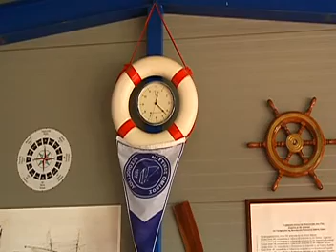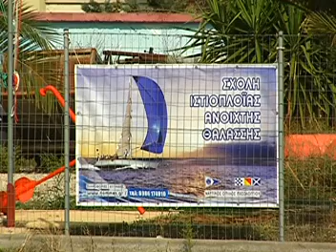Η ΜΑΡΙΝΑ ΜΕΣΟΛΟΓΓΙΟΥ ΕΞΕΛΙΣΕΤΑΙ ΣΕ ''ΣΚΑΝΔΑΛΟ''?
ΠΑΡΑΝΟΜΗ Η ΛΕΙΤΟΥΡΓΙΑ ΤΗΣ ΜΑΡΙΝΑΣ ΜΕΣΟΛΟΓΓΙΟΥ ΚΑΤΑ ΤΟΝ ΠΡΟΕΔΡΟ ΤΟΥ ΝΑΥΤΙΚΟΥ ΟΜΙΛΟΥ ΚΑΝΗ ΓΙΑΝΝΗ